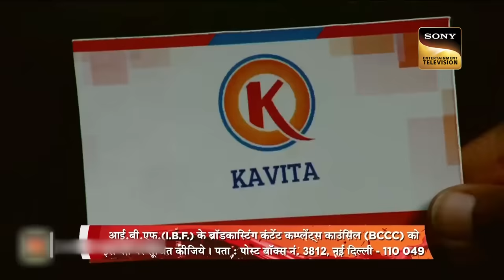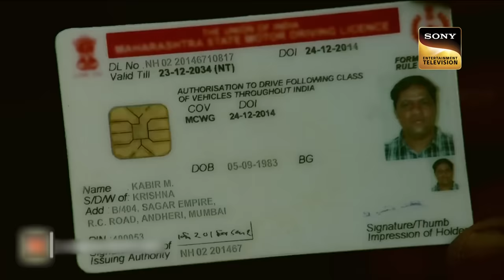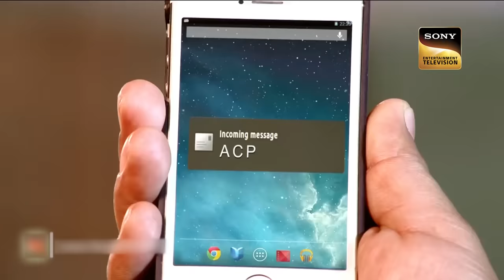Women Task Force | Tarika On A Mission To Find "Lost ACP" | CID | सीआईडी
Tarika takes up the mission to solve the case of the lost ACP, as team CID received ACP Pradyuman's head which made the team grief-stricken and shocked. Tarika took the case and vowed to solve the case in her own abilities.

Women Task Force |  | CID | सीआईडी